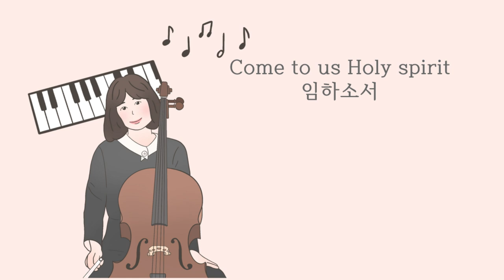1hour Cello Hymn / 1시간 첼로찬양 / Come to us, Holy Spirit / 임하소서 by 첼로피아Cellopia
오늘 업로드하는 찬양은 '임하소서' 입니다.

Today's Cello Worship is 'Come to us, Holy Spirit'

작사 작곡 첼로피아
Lyrics, Composed by Cellopia